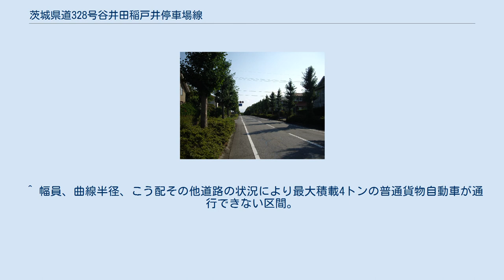茨城県道328号谷井田稲戸井停車場線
茨城県道328号谷井田稲戸井停車場線 取手市上高井（2011年8月） 守谷市みずき野六・七丁目（いちょう通り） 茨城県道328号谷井田稲戸井停車場線（いばらきけんどう328ごう やいたいなといていしゃじょうせん）は、つくばみらい市谷井田より、茨城県取手市の関東鉄道常総線稲戸井駅までを結ぶ県道である。
 つくばみらい市谷井田より小貝川を越え、守谷市のニュータウン｢パークシティ守谷｣内を経由し、取手市の関東鉄道常総線稲戸井駅までを結ぶ道路である。
つくばみらい市内は田園地帯、守谷市内は並木道の整備された住宅街、取手市内は農村部を経て旧稲戸井村の市街地に至る。
 1959年（昭和34年）10月14日、新たな県道として筑波郡伊奈村大字谷井田を起点とし、北相馬郡取手町大字米ノ井の稲戸井停車場を終点とする区間を本路線とする県道谷井田稲戸井停車場線として茨城県が県道路線認定した。
 1995年（平成7年）に整理番号328となり現在に至る。
 道路法の規定に基づき、つくばみらい市谷井田（一般県道常総取手線交差） - 守谷市みずき野（みずき野十字路交差点）間は、緊急輸送道路として機能を維持するため、災害発生時の被害拡大防止を目的に道路用地内に電柱を建てることが制限されている。